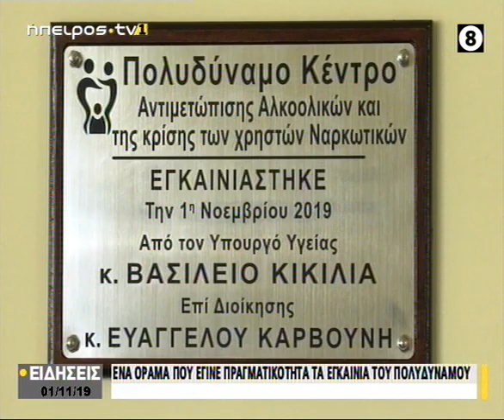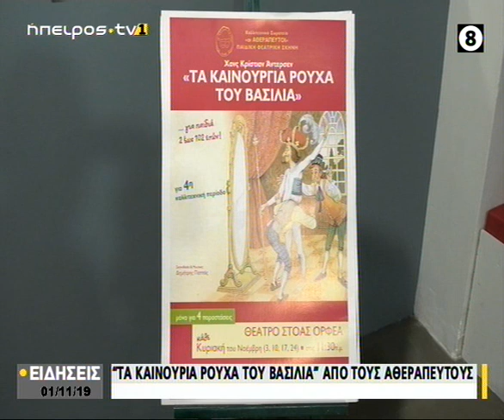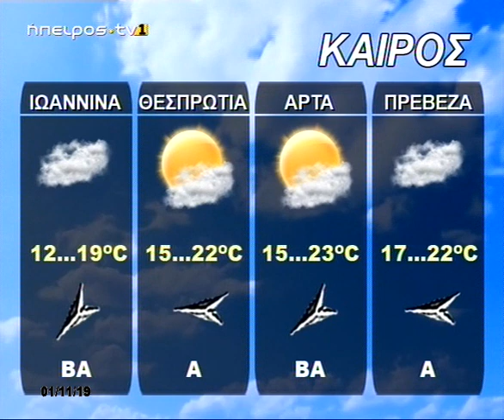Ήπειρος Tv1 | Κεντρικό δελτίο ειδήσεων | 01/11/2019